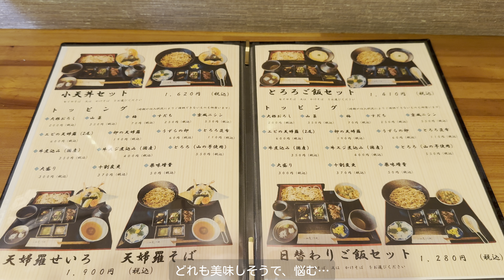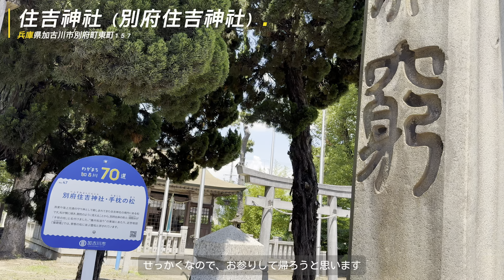加古川散策で美味しいお蕎麦屋さん、駅前の羽付きたい焼き【ぼっち主婦vlog】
今回は美味しいお蕎麦が食べたくて
加古川まで行ってきました🚃

0:00 オープニング
0:54 しこう庵
3:29 多木浜洋館 同比閣
4:06 住吉神社
6:03 鯛焼工房 やきやきや
6:21 たい焼き食べる
7:12 おまけ
7:48 エンディング

□ しこう庵
住所：兵庫県加古川市別府町東町２５−１
営業時間：11:00〜14:00/土日11:00〜14:30
定休日:
⚠️現在変動営業のため、
Instagramにて営業日をご確認下さい。

□ 多木浜洋館 同比閣
住所：兵庫県加古川市別府町東町１７４
営業時間：
※見学会が月2回程度開催されています。
詳しくはHPにてご確認下さい
駐車場：あり

□ 住吉神社（別府住吉神社）
住所：兵庫県加古川市別府町東町１５７
駐車場：近隣のスポーツ交流館駐車場

□ 鯛焼工房 やきやきや
住所：兵庫県加古川市加古川町篠原町５９
定休日:月曜日、火曜日
駐車場：有り
🅿️お店を過ぎて、右側岩坂パーキング⑦番
やきやきや駐車場の看板有り

更している場合があります。
来店される前に直接お店にご確認ください。

｡.｡:+* ﾟ ゜ﾟ *+:｡.｡:+* ﾟ ゜ﾟ *+:｡.｡.｡:+* ﾟ ゜ﾟ *+

YouTubeとInstagram
共に頑張って配信中です🌟
YouTubeでは配信できていない動画や写真も
Instagramで投稿しています📷
どちらも要チェックです🤞🌷

いいね♡コメント、DMありがとうございます😽

いつも最後まで見てくださり
最新の動画をチェックしてください🤗💗